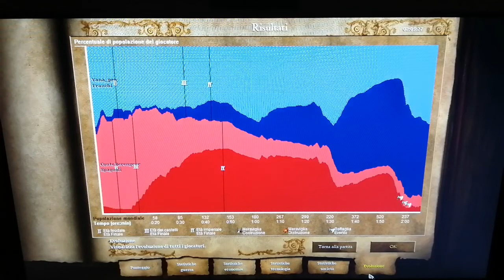Age of empire II HD (Franchi Vs Spagnoli)